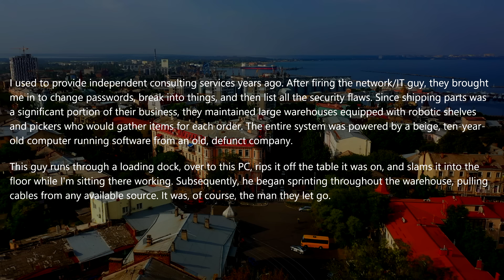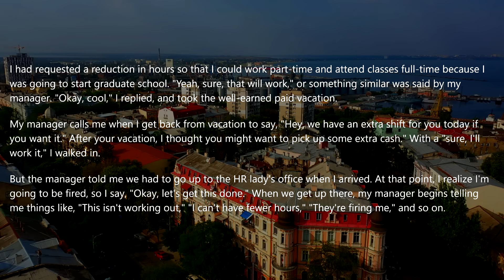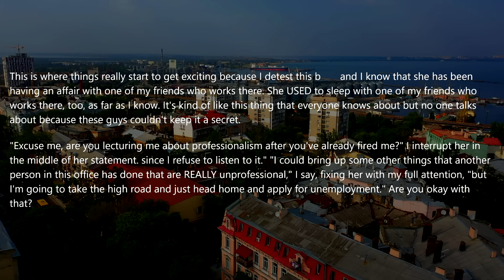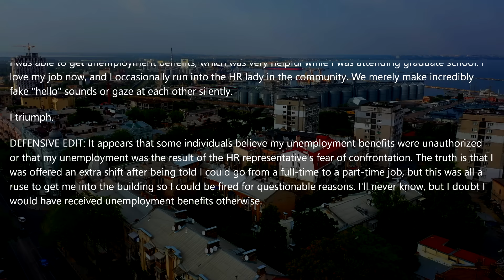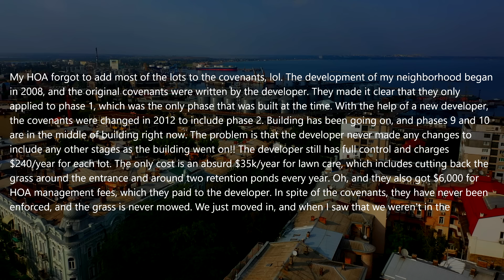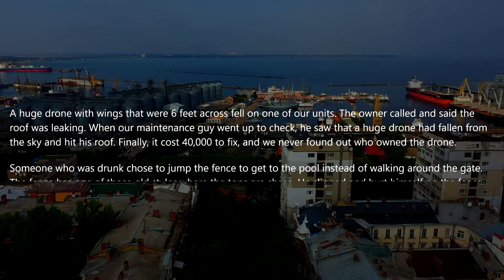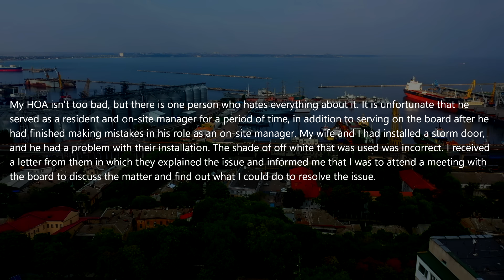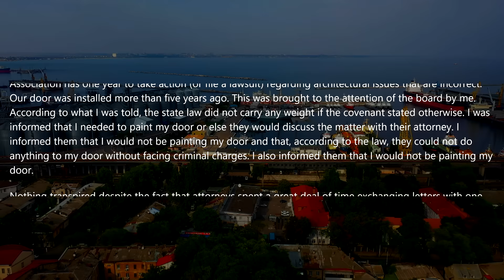HOA Threatens Us With An HOA LAWYER as They're The LAW in this HOA! I'll Teach You What STATE LAW Is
HOA INCLUDED My Private Property In HOA Without Permission! Get Off My Property! I'm NOT Part Of HOA